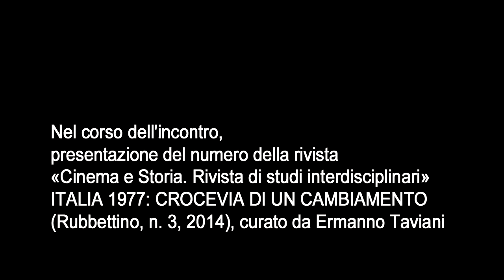"Italia '77: ultimo atto?" a cura di Christian Uva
Nell'ambito della rassegna "Italia '77: ultimo atto?" a cura di Christian Uva
Incontro con Carlo di Carlo, Sofia Scandurra, Ermanno Taviani, Vito Zagarrio. Modera Christian Uva
cinema Trevi,  20 febbraio 2014